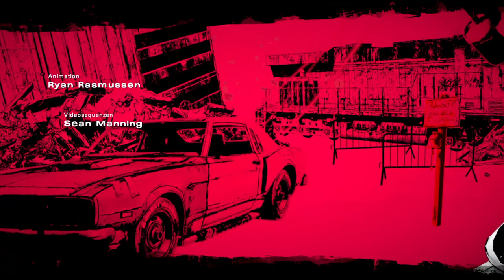Let's Play The Walking Dead: The Final Season #15 Eine Herde Beisser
The Walking Dead: Die letzte Staffel